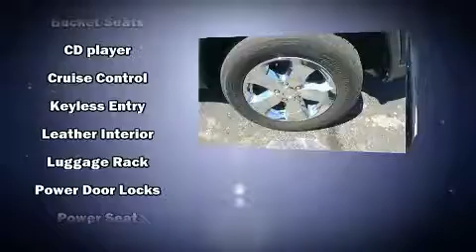2012 Jeep Grand Cherokee Laredo 4x4 in Moline, IL 61265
Sexton Ford
3802 16th Street

Discerning drivers will appreciate the 2012 Jeep Grand Cherokee. It features an automatic transmission, 4-wheel drive, and a refined 6 cylinder engine. Jeep prioritized practicality, efficiency, and style by including: front and rear reading lights, 1-touch window functionality, front bucket seats, front fog lights, cruise control, a roof rack, and much more. Jeep ensures the safety and security of its passengers with equipment such as: dual front impact airbags, head curtain airbags, traction control, brake assist, anti-whiplash front head restraints, a panic alarm, and 4 wheel disc brakes with ABS. For added security, dynamic Stability Control supplements the drivetrain. Our sales reps are knowledgeable and professional. They'll work with you to find the right vehicle at a price you can afford. We are here to help you.